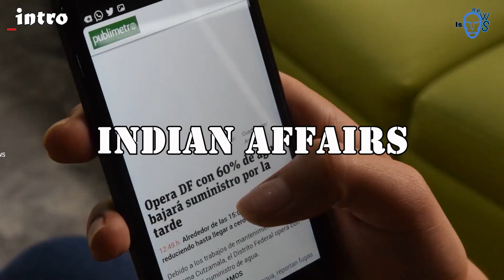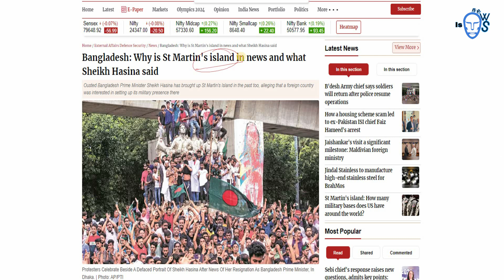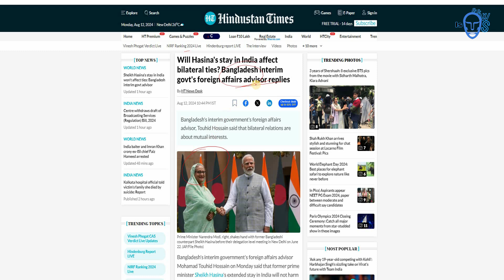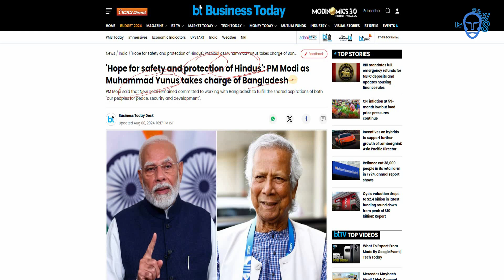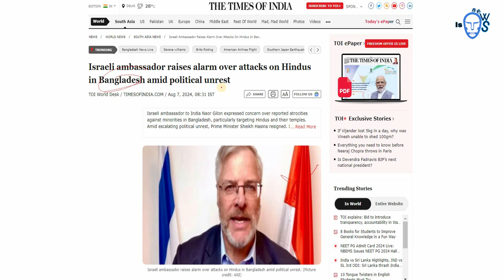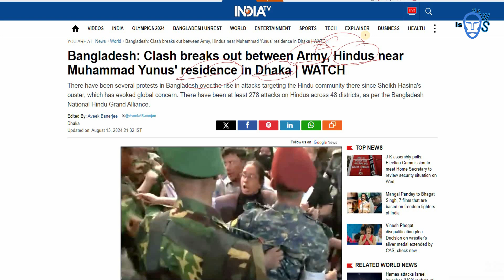शेख हसीना बुरी तरह फंसी | St. Martin's Island | is news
1. This video has no negative impact on the original works (It would actually be positive for them)
2. This video is also for teaching purposes.
3.It is not transformative in nature.
4.I only used bits and pieces of videos to get the point across where necessary.

The contents of facts and all datas shown in the video have been taken from various social platforms. Any resemblance to any person/ entity in any form is purely co-incidental. Our intention is not to hurt the sentiments of any person(s)/personality. or community in any form.